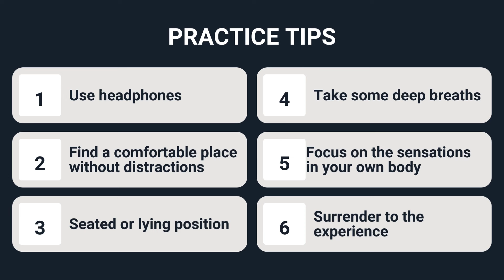432 Hz BAWU Flute (1h) flow state music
Experience the soothing sounds of the BAWU flute in this 1 hour flow state meditation music. Perfect for relaxation and calming the mind.

The bawu is an instrument with origins in ancient China.
It is easy to be inspired by this instrument and to flow from a state of no-mind.
On-site inspiration from the "Peñas de Cabrera Archaeological Site", stone shelters with rock art.

I would love for you to share your experiences through sound with me. In numerous in-person events, I have witnessed participants experiencing astral journeys, out-of-body experiences, visions of colors, spontaneous healings, vibrations of energy centers, and the unlocking of various issues. For me, it is a great mystery that I find impossible to decipher, and at the same time, it is an honor to be able to facilitate these personal processes.

Thank you for being part of this channel. It is a pleasure for me to be here contributing to and supporting this planetary movement.